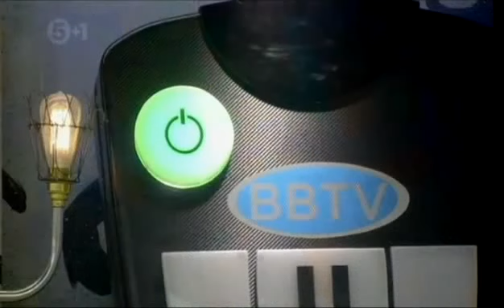Big Brother UK - Series 14/2013 (Episode 34b: Bit On The Side)